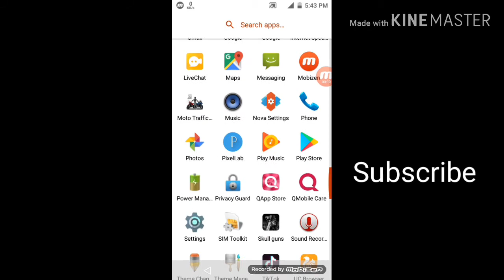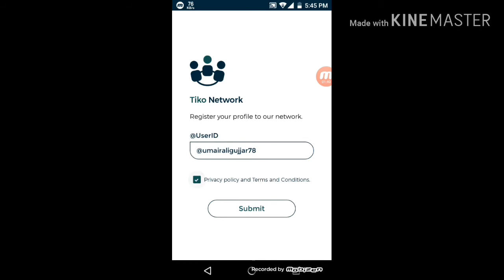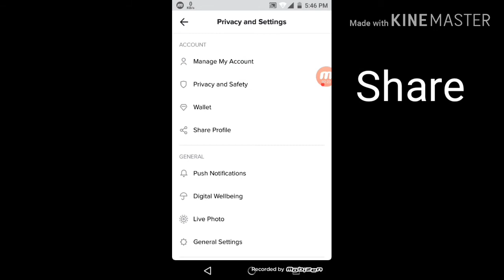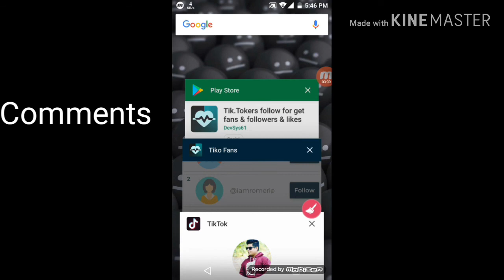Tik Tok Par Likes Aur Fans Kaise Badhaye(2019) Tik tok par likes kaise badhaye tiktok Followers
Hello And Welcome Back to my channel guys so guys aaj ke is video me main Aapko batauga Ki Aap kaise apne tiktok account mai Likes comments or followers kaise badha skte hai wo bilkul aasani se
so mujhe ummed hai Ki Aapko ye video behad pasand aayega

Queries,

Keep Sharing ⤴
Keep Loving ❤